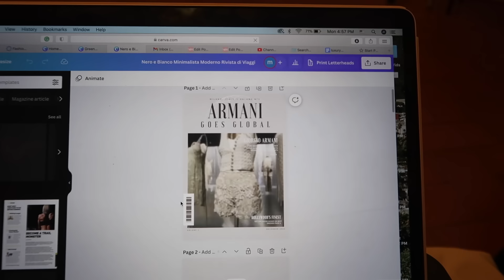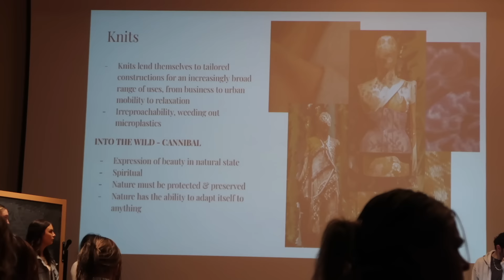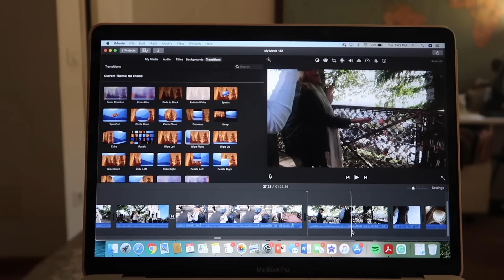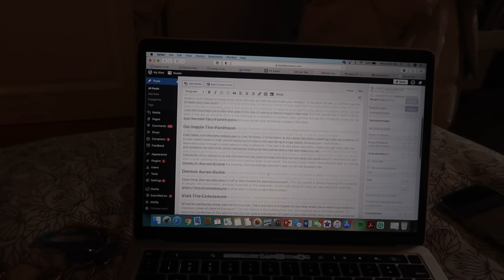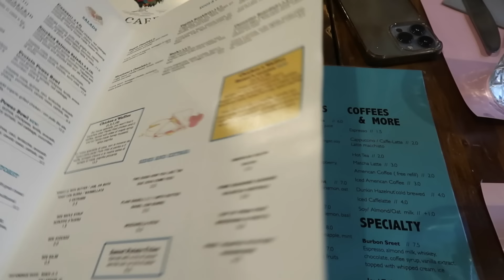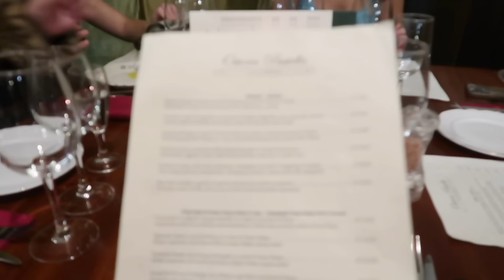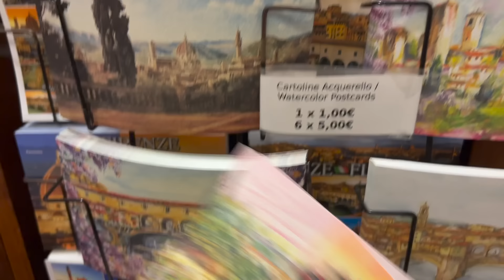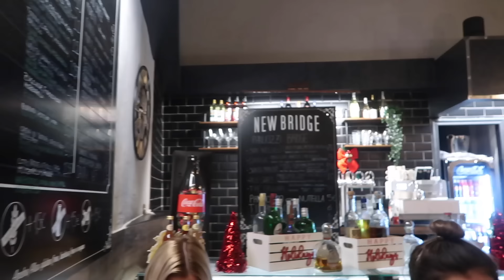COLLEGE WEEK IN MY LIFE (FLORENCE STUDY ABROAD) || last week of class + playing tourist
Another study abroad vlog! I've been studying abroad in Florence, Italy this semester and we're getting down to the final days... sharing a full week in my life. Playing tourist in my own city, going inside the Duomo, shopping along Ponte Vecchio, eating at new restaurants (and old), Christmas shopping at the markets and more.